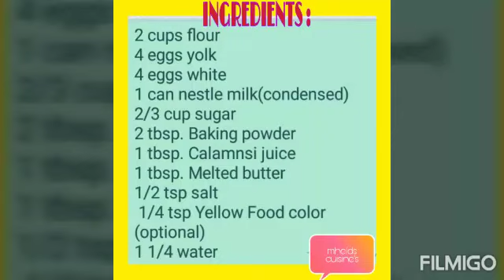How To Make BAKED PUTO FLAN🍮||Mhelds Cuisine's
Ngayon guys gawa tayo ng BAKED PUTO FLAN, instead of steaming...
Simulan na natin guys...

INGREDIENTS :

2 cups flour
4 egg yolks
4 egg whites
1 can condensed milk
2/3 cup sugar
2 tbsp.baking powder
1 tbsp calamansi juice
1 tbsp.melted butter
1/2 tsp. salt
1/4 tsp. Yellow food color(optional)
1 1/4 cup water

HOW TO MAKE:

FLAN MIXTURE:
Using of whisk mix the egg yolk, and add the milk, calamansi juice and the yellow food color,, mix well.
Grease the baked Pan with the melted butter. Pour the baking Pan of the flan mixture 1/3 full, and baked for 8 minutes at 180°c.

FLOUR MIXTURE:
Put the flour on the mixing bowl, add sugar, baking powder and salt. Mix well. Then add the white eggs and water. Mix it well using of spachula.

Pour the flour mixture into the prepared Pan with cooked flan.
Baked for 12 to 15 minutes at 180°c.

So ayan guys sana makatulong po sainyo ang recipe.